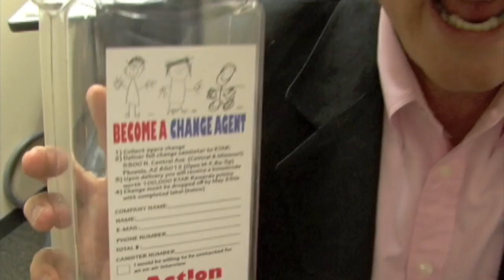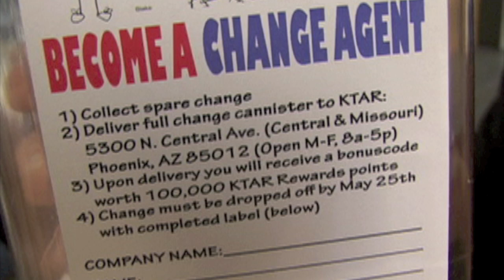KTAR Autism Change Agents